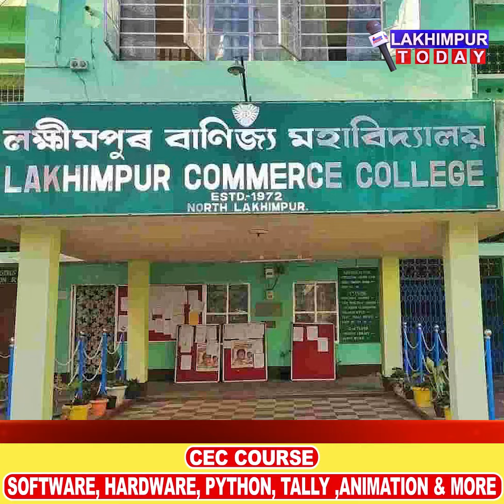লখিমপুৰ দবা একাদেমীত চলি আছে নামভৰ্তি প্ৰক্ৰিয়া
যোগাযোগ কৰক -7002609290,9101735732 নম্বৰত